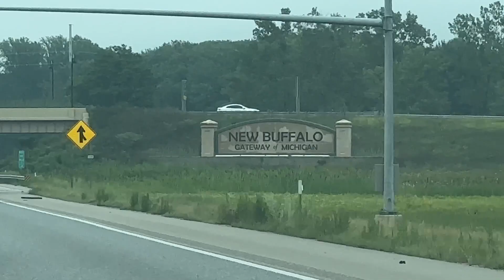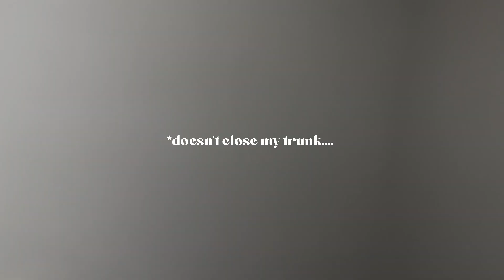REALISTIC TRIP with friends | Lakehouse, one big house 8 people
When the trip makes it out the groupchat, this is a funny vlog lol if only you guys where there for the full experience.

FAQ
What do you use to edit my videos? - VN on Mac
What do I edit my thumbnails with? - Canva